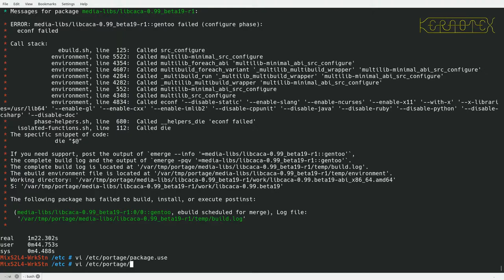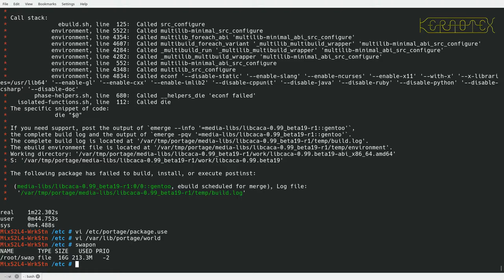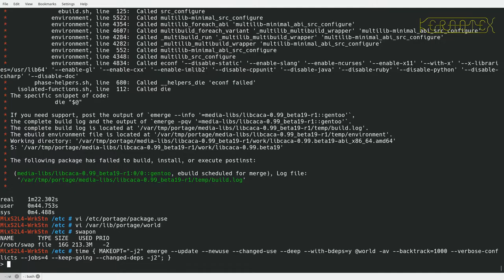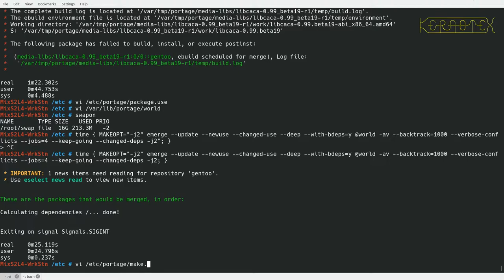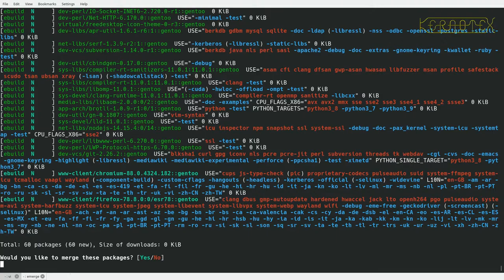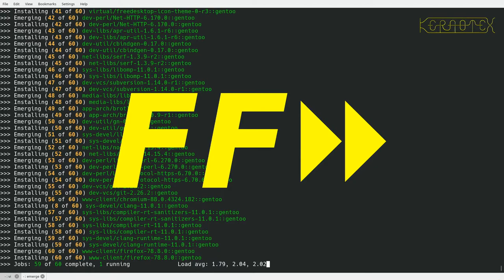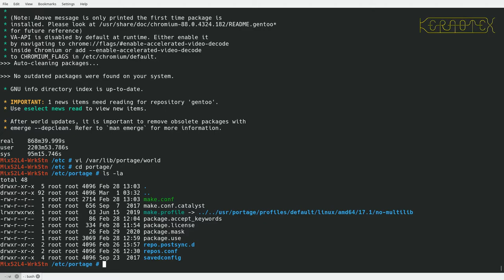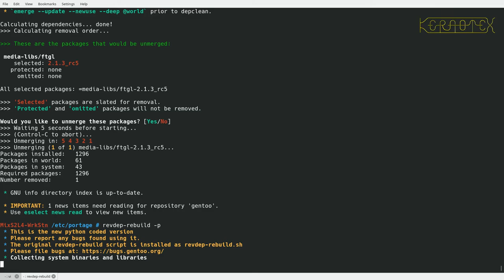Case Study: Updating an Old Gentoo System. 13 Re Emerging Final @World Packages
If you've ever tried updating Gentoo that's more than a few months old you'll know how difficult it can be getting updates compiled and installed mainly due to mismatched inter-dependencies causing blockers. This series shows how to get a Gentoo system that was last updated just under a year ago, bang up-to-date.

The remaining (huge) packages in the @World set are compiled and brought back into the Gentoo system.